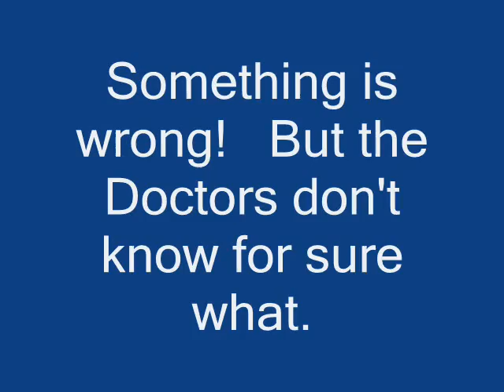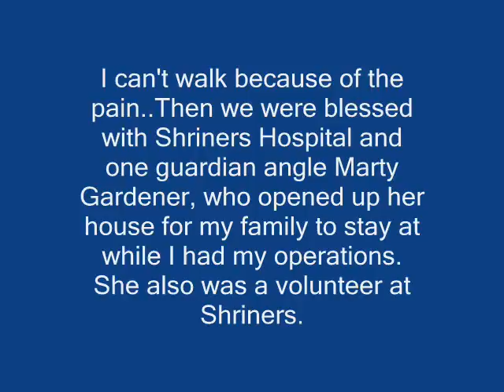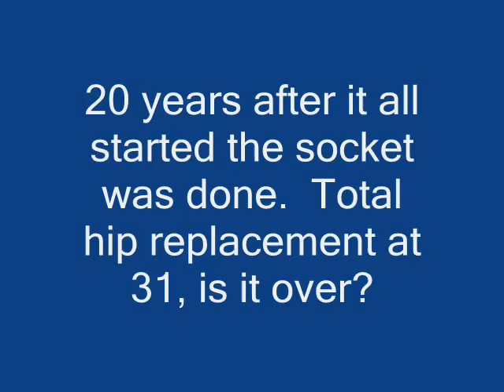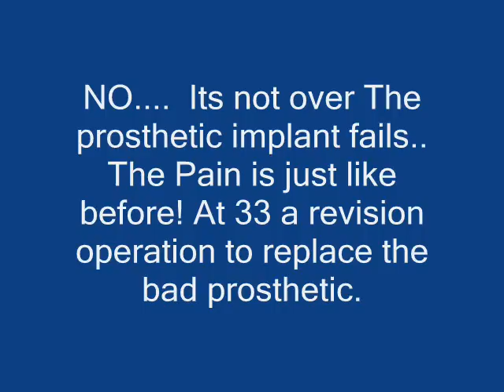Legg calve perthes total hip replacement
This is a story about Legg Calve Perthes, LCPD,  and total hip replacement plus the challenges I have faced in the last 21 years.